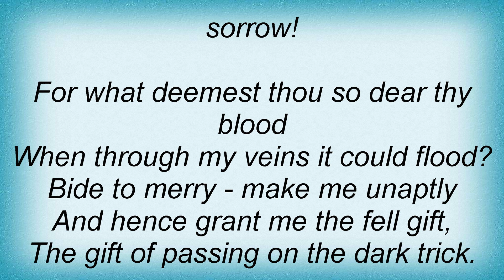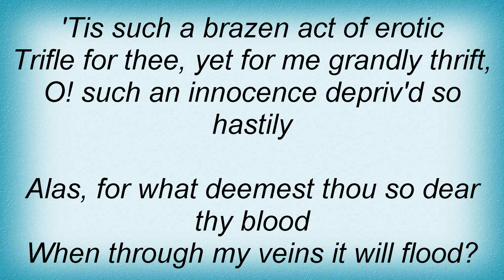Theatre Of Tragedy - Bring Forth Ye Shadow Lyrics